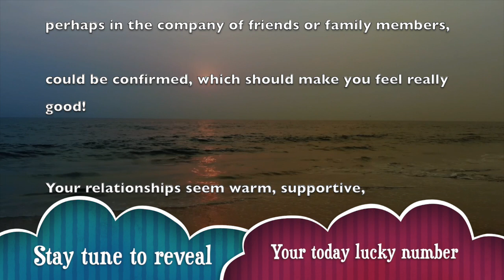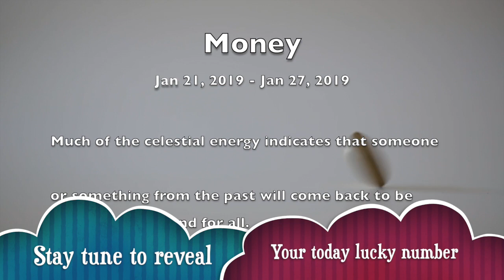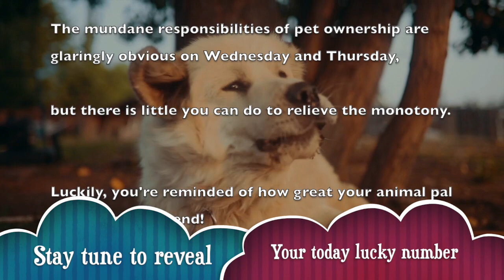Wednesday, January 22 : Leo Horoscope Lucky Numbers Today | A Plus Life